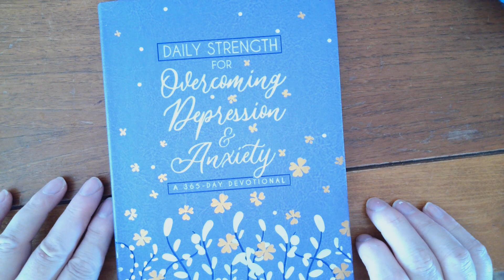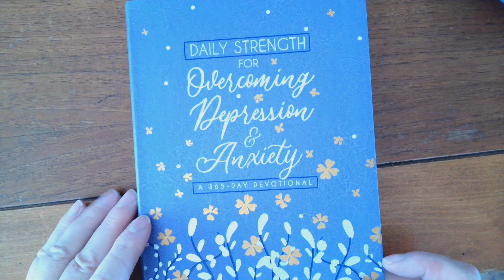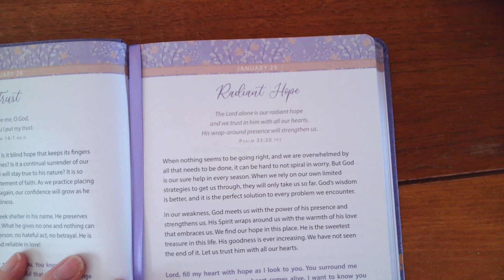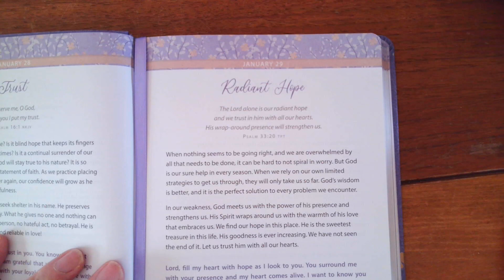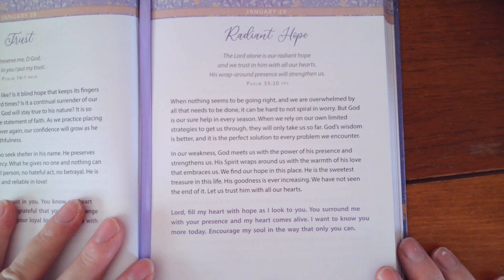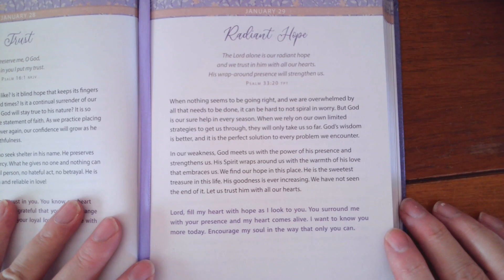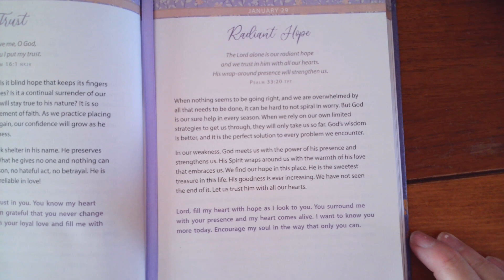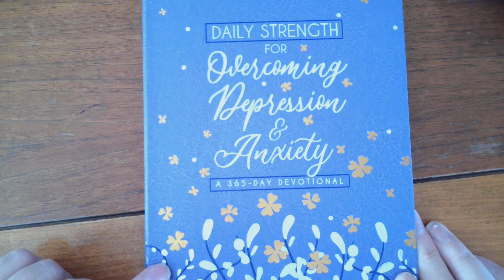Daily Strength for January 29th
When I find out how, I will add your name to be displayed in my lives also.

I Want to say a special thank you to all who give super chats, super stickers, and become members!!!